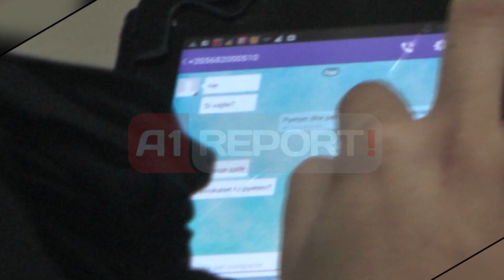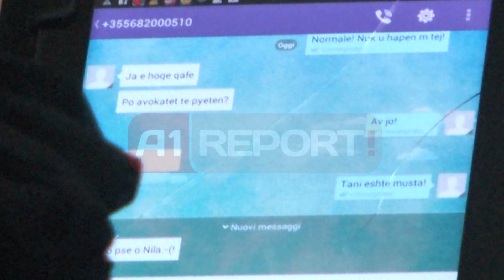A1 Report - Gjika ndjek gjyqin e tij me sms A1 REPORT zbardh mesazhet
TIRANE - Kreu i Bashkisë Vlorë Shpëtim Gjika dhe pse fizikisht nuk ka qenë i pranishëm në seancën e sotme ndaj tij në Gjykatën e Tiranës, ku akuzohet për falsifikim të dokumentave, është interesuar hap pas hapi se si ka shkuar procesi ku kanë dëshmuar dy vartësit e tij në Bashki, Drejtoresha Juridike Anila Cukani si dhe Drejtori i Infrastrukturës Ardian Musta.

Ndërsa në dëshminë e saj Drejtoresha Juridike deklaroi se lejet për të cilat heton Prokuroria, kanë kaluar në mbledhjen e KRRT, si dhe vota e saj për to ka qenë pro.

Teksa interesimi i kreut të bashkisë nuk ka munguar, A1REPORT ka mundur të sigurojë pamjet e komunikimit të zotit Gjika me vartësen e tij, drejtoreshën juridike në bashki Anila Cukani.

Siç e shihni nga pamjet është z.Gjika i cili me anë të nr të tij  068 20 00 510 i shkruan juristes:

Hë, Si vajte?

Cukani përgjigjet

Pyetje-përgjigjet si në prokurori.

E teksa i referohet prokurorëve, Cukani shkruan

Normal Nuk u hapën më tej.

Teksa z.Gjika pas dëshmisë që Cukani bëri sot para gjykatës, i shkruan vartes së tij

Ja e hoqe qafe

Ndërsa me buzqeshje Cukani përgjigjet, Po ty s'po të heq! Qafe :)

Më tej z.Gjika interesohet nëse ajo është pyetur nga avokatët mrbojtës duke shkruar: Po avokatët të pyetën?

Cukani përgjigjet

Av.Jo.

Më tej Cukani, mbyll komunikimin me eprorin e saj duke i shkruar se tani është Musta, duke ju referuar drejtorit të Infrastrukturës dhe Shërbimeve Publike në bashkinë Vlorë dhe ky anëtar i KRRT-së, i cili në dëshminë e tij deklaroi se lejet në hetim kanë kaluar në mbledhjen e Këshillit dhe ai ka votuar pro.